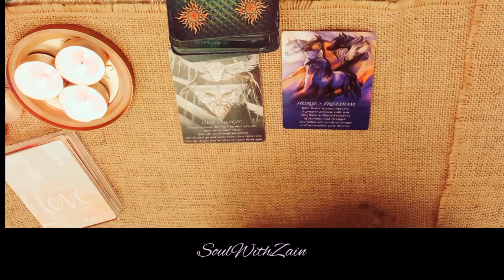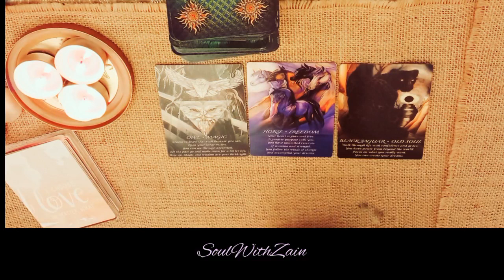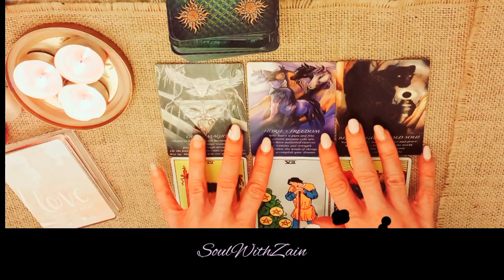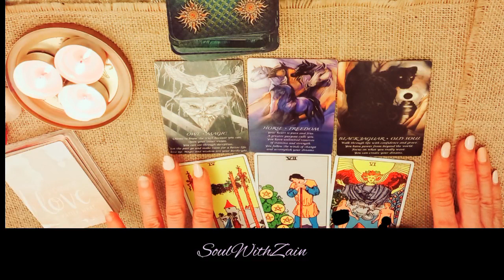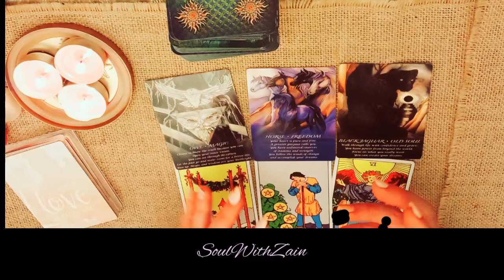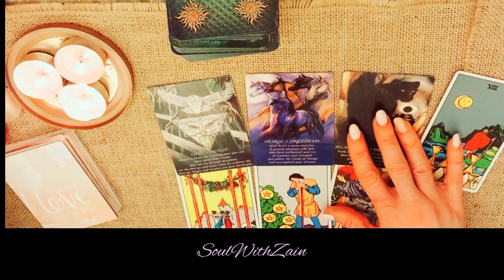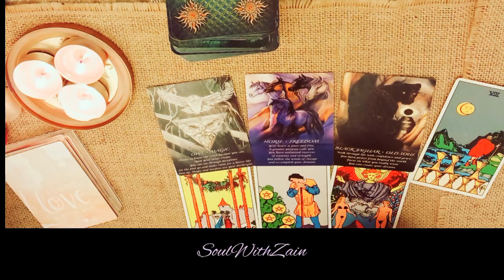Aries - 🪶Animal Spirit & Angel 👼 Channeled Messages ✨ Next 2 weeks✨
Hi Aries , welcome to your reading. Please do check your sun, moon, rising sign of the readings.

Love & light💫
Zain